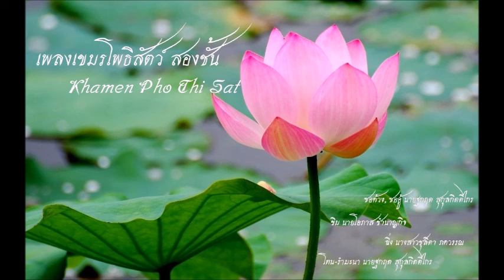เขมรโพธิสัตว์ สองชั้น